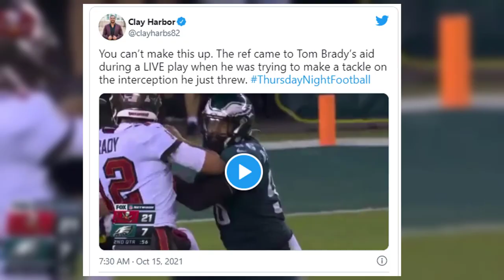The Referees Came to Tom Brady’s aid during a LIVE play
Brady threw a long interception late in the first half and the play was still live, a referee appeared to intercede between him and defensive end Derek Barnett as Barnett began to block the quarterback.